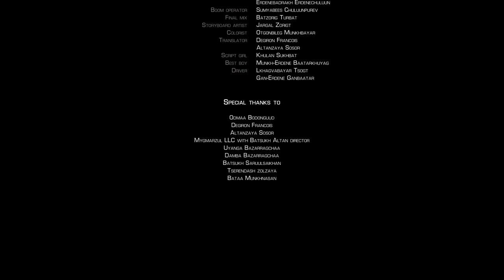"Tengri" short film